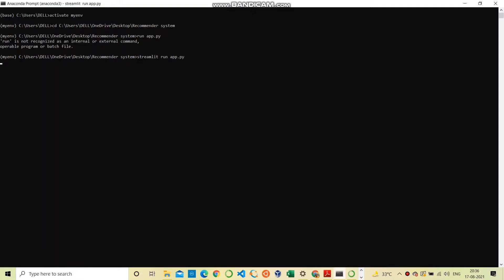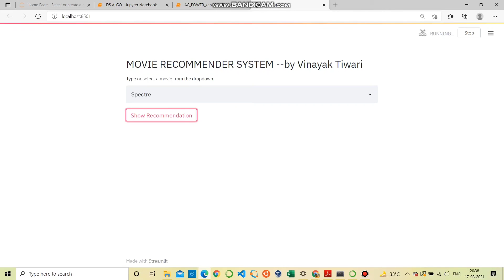Movies Recommendation system | Natural Language Processing | Machine learning